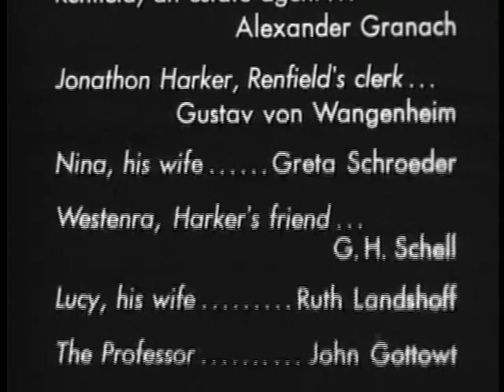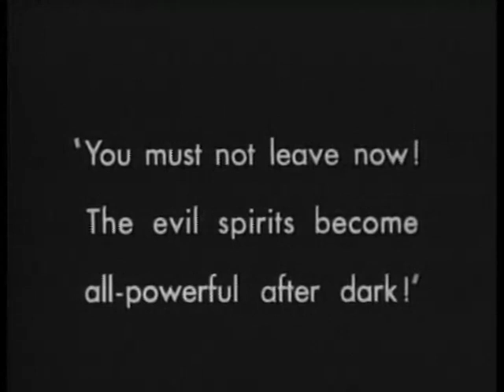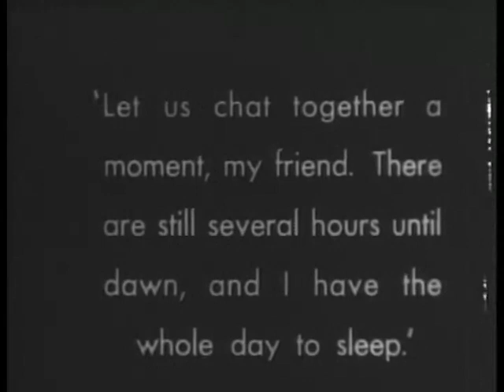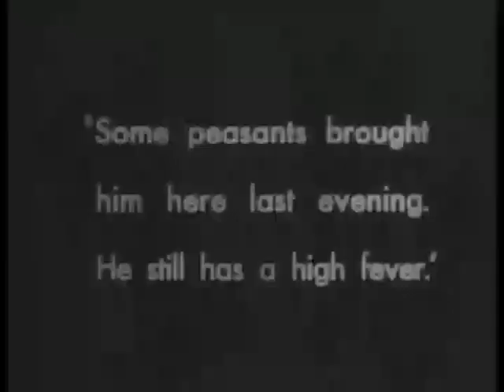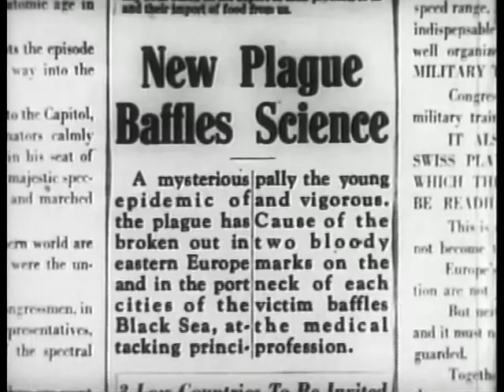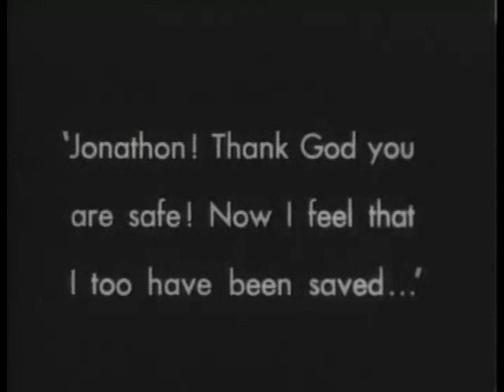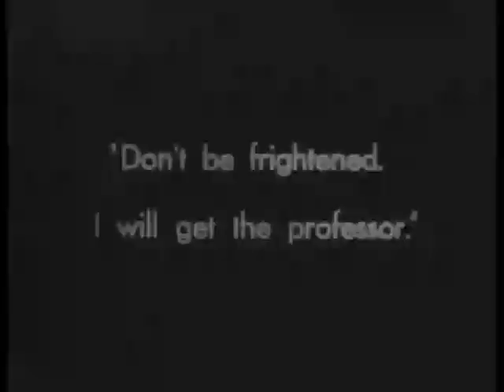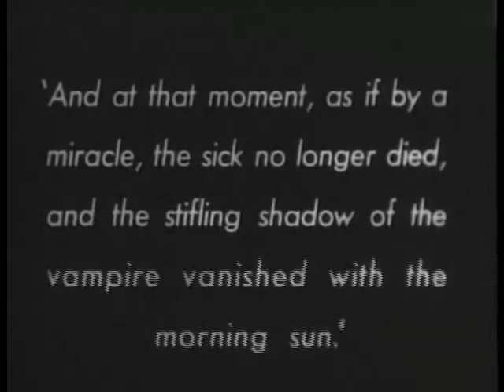Nosferatu, F.W. Murnau, 1922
"Nosferatu," directed by F.W. Murnau in 1922, is a chilling masterpiece of horror cinema and German Expressionism. The film, an unauthorized adaptation of Bram Stoker's "Dracula," stars Max Schreck as Count Orlok, a grotesque and unnerving vampire who brings death and plague to a small town.

The narrative begins with Thomas Hutter, a young real estate agent, who travels to Transylvania to meet Orlok and finalize a property transaction. Hutter is initially unaware of the danger, but soon discovers Orlok's vampiric nature when he sees the eerie figure of Orlok rise from his coffin, casting long, twisted shadows across the castle walls. Orlok's appearance is disturbing: he has a gaunt face, claw-like fingers, and sharp, rat-like teeth.

Orlok becomes infatuated with Hutter's wife, Ellen, after seeing her photograph. He decides to move to Hutter's town, Wisborg, bringing with him coffins filled with dirt and rats, symbolizing decay and pestilence. The journey of the ship transporting Orlok is marked by a series of mysterious deaths, with the crew falling victim to an unseen menace.

As Orlok settles in Wisborg, his presence causes a wave of death and fear, culminating in a harrowing scene where he feeds on Ellen while she sacrifices herself to distract him until dawn. The first rays of sunlight destroy Orlok, leading to a moment of eerie tranquility as the plague begins to recede.

The film's use of shadow and light, particularly in scenes where Orlok's elongated shadow creeps up staircases and walls, creates a palpable sense of dread. The innovative visual techniques and Schreck's disturbing portrayal of Orlok have made "Nosferatu" a lasting icon in horror cinema.

"Nosferatu" faced legal challenges from Stoker's estate, which led to many copies being destroyed. However, enough prints survived for the film to be restored and appreciated by future generations. The version with English titles from its 1947 re-release has helped maintain its accessibility and influence.

Citation: Murnau, F.W., dir. Nosferatu. 1922. Accessed May 15, 2024.